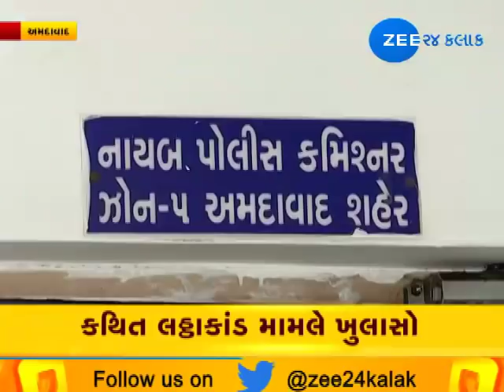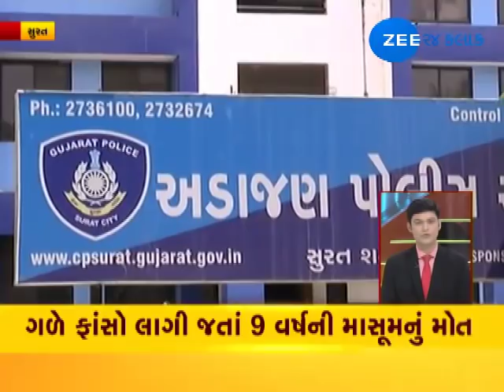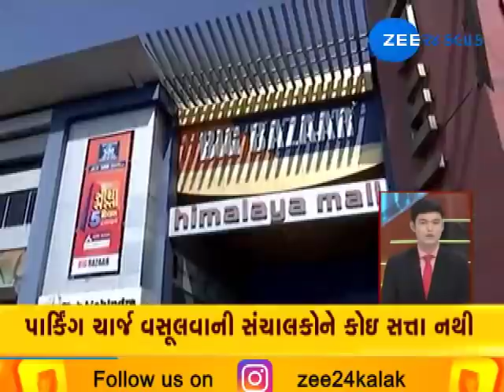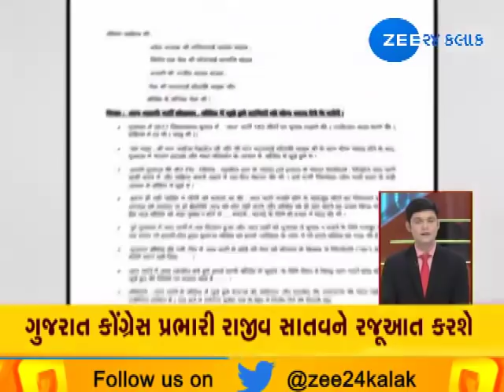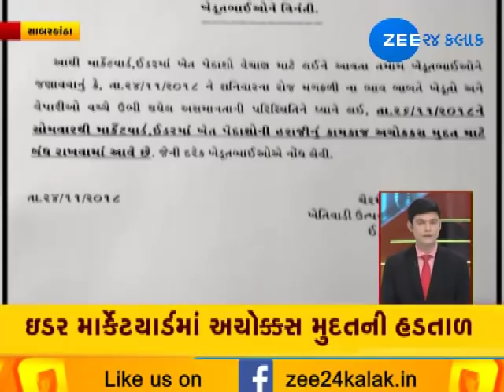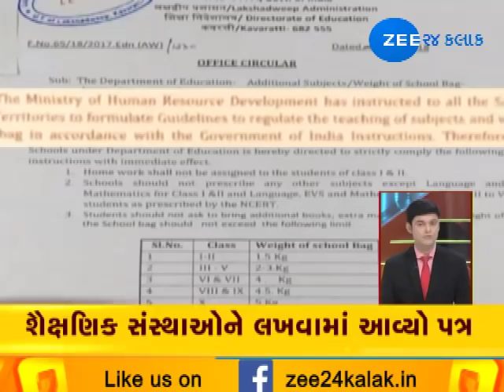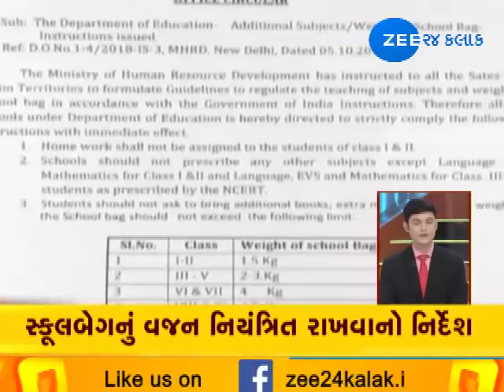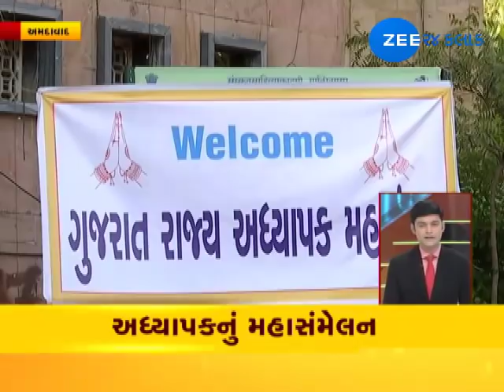Gujarat Express: Watch all news from Gujarat in brief | 26-11-2018 | Zee 24 Kalak